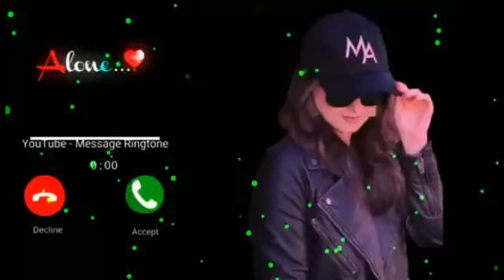New message ringtone || best sms tone || new notification ringtone message tone || new trending